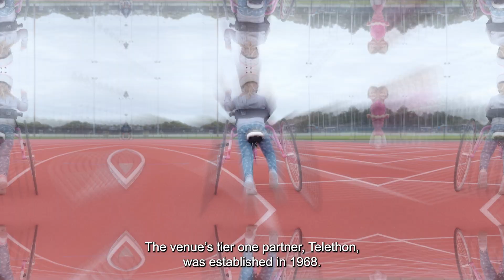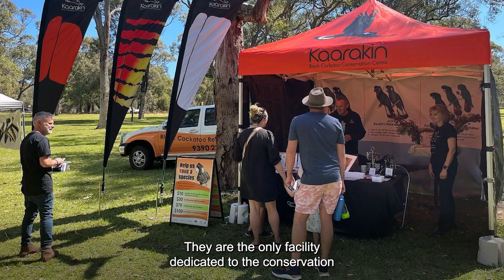Find out more about our Community Partners ahead of ASM Global's Month of Giving!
Today marks the start of ASM Global’s Month of Giving, where we will unite with other teams throughout our organisation to come together for the greater good of our local communities.

Over the next month, RAC Arena employees will participate in various charitable efforts including AusMusic T-Shirt Day, donating to The Salvation Army Christmas Appeal, volunteering time at Ronald McDonald House Charities and continuing to fundraise and announce the winner of our Concert Superpass charity raffle.

Not just this month but all year round, we are lucky to work with eight amazing, local charities. These not-for-profit organizations are referred to as our Community Partners, and you can get to know more about them by watching this video.